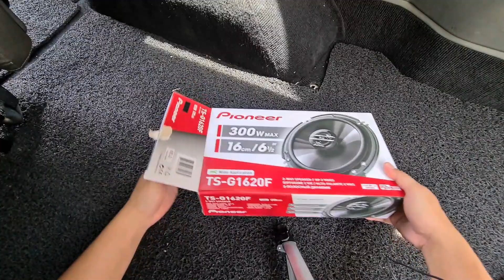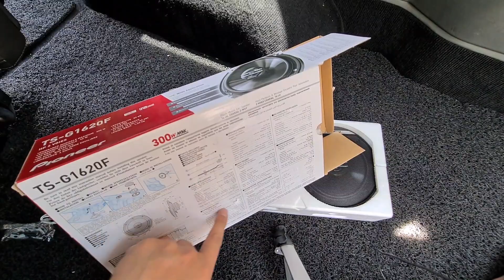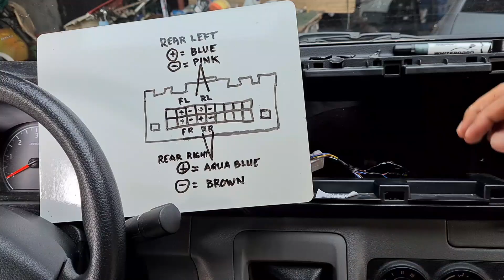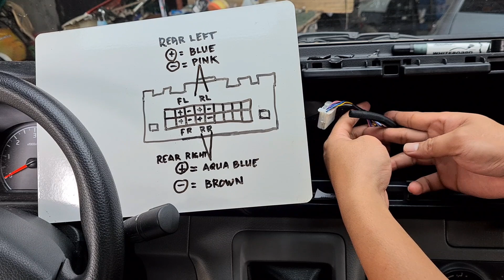NV350 Rear Speaker installation | Stereo Removal Ceiling Wiring | Mekaniko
how to remove NV350 stereo and rear speaker wiring and installation